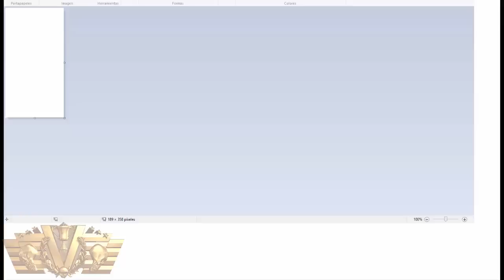DT2 | WCS Desafio #3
Weapon Challenge Show!
"Adentrate a las mas sadicas peleas en la arena gasolinera por alcanzar la meta de 10.000 score y demuestra tu nivel de asesino de zombies..."
Dia #3:  SCAR y KSG / Pollo centinelas y Torretas automaticas
alcanzar 10.000 (diez mil puntos) y quedandose dentro del garage, solo se puede salir a tomar cajas misteriosas y cuando esten activas
Mi Record: 10.040
aquellos que hayan completado el desafio, tomen 2 fotos (de las 2 armas y ademas que sea con el puntaje que se pide) y enviarlas a mi estupido e inutil twiter!
Preguntame lo que quieras en mi ASK:
(tardo alrededor de 3 dias a lo mucho en responderlas)
Agregame en DT2 y Shadowgun:
username: dogberman
hastag pinshigeneralkentuky para apoyar a los pollos que son empanizados con dudosas especias y un pure de papa que solo esta bueno cuando esta frio e_e